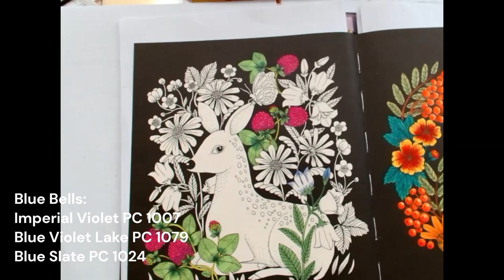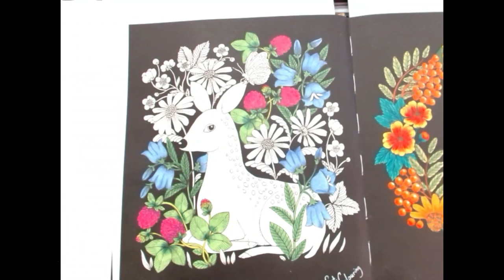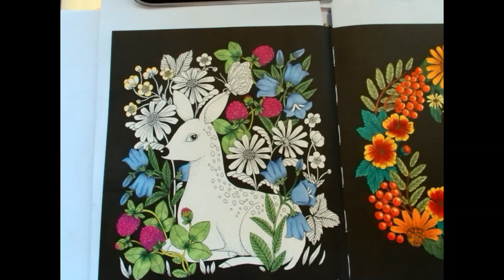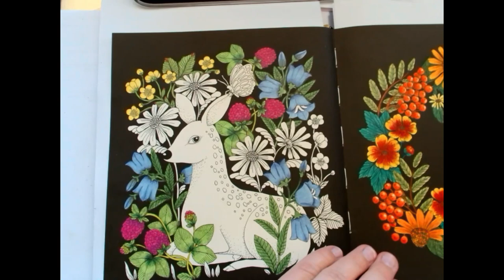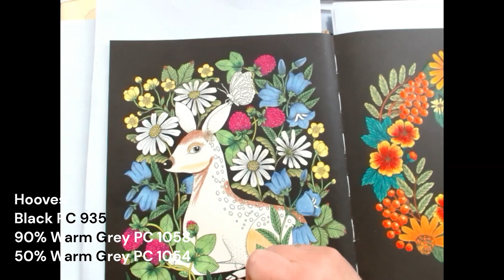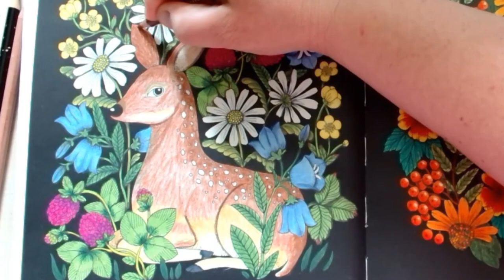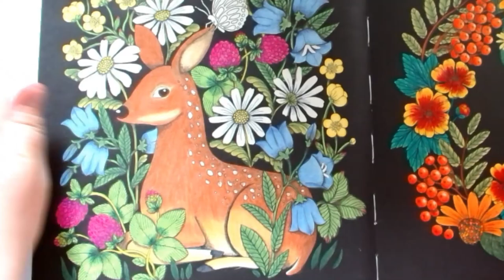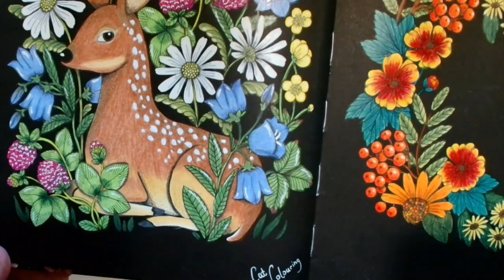Colouring Tutorial - Deer In Flower Field -tutorial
This is a colouring tutorial for more experienced colourists and not beginners. I filmed it a couple of months ago, but have only just now had the time to edit it. I don´t explain, just show how I´ve coloured it.
It´s a page from Twilight Garden, the page with the lying deer.
If you are a beginner in colouring, I would suggest that you begin with my beginner colouring tutorial (more af them are coming in the near future), I´ll link it down below. Happy colouring :-)

And hit the notifications button, so you don´t miss my latest videos!

Book: Twilight Garden by Maria Trolle.
Artist: CatColouring.
Pencils: Prismacolor Premier 150 set + a white gel pen.